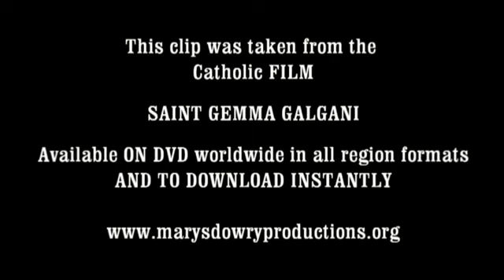Saint Gemma Galgani (FILM CLIP)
According to her biographer, Saint Gemma Galgani was visited and tormented by the devil!